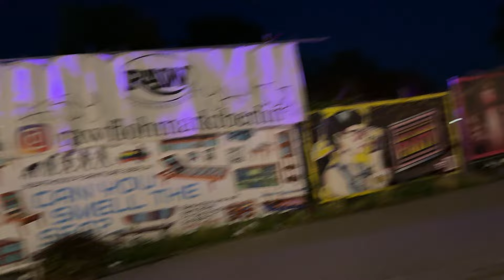Techno Party auf der Warschauerstrasse! 😱🔥 Nachtleben in Berlin!